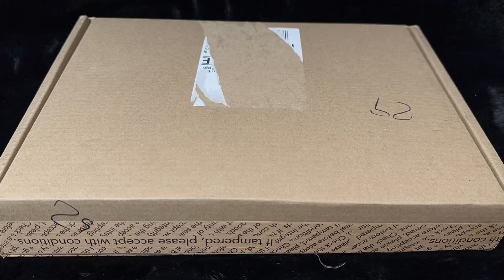Time-lapse Unboxing | Cheapest Saint Laurent Item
Cheapest item from Saint Laurent, YSL.